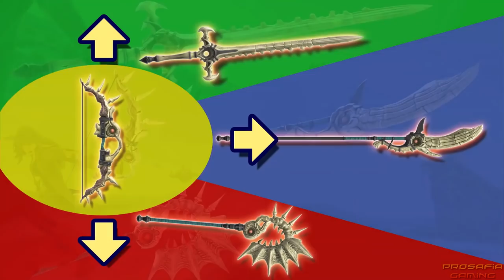Super Smash Bros Ultimate - All Newcomers Trailers Including Pyra & Mythra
Every single cinematic trailer for all newcomer fighters of fighters pass 1 and fighters pass 2 in Super Smash Bros Ultimate for Nintendo Switch.
The newcomers are: Inkling, Daisy, Ridley, Simon & Richter, King K. Rool, Dark Samus & Chrom, Isabelle, Ken, Incineroar, Piranha Plant, Joker, Hero, Banjo Kazooie, Terry Bogard, Sans, Byleth, Cuphead, Min Min, Vault Boy, Steve from Minecraft, Sephiroth, Pyra & Mythra from Xenoblade.